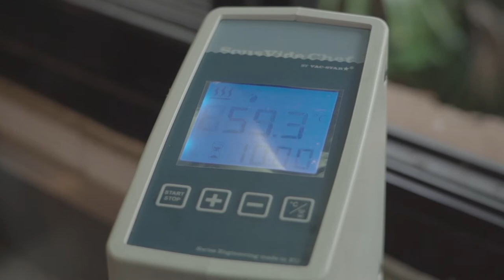ล้วงสูตรเด็ดเมนูพิเศษ จาก หม่อมเจ้าฑิฆัมพร ยุคล I รอบจานรอบโลก I 20 มิ.ย. 64 I (3/3)